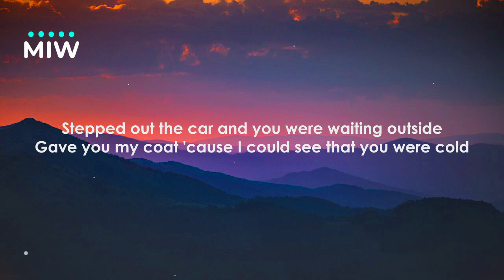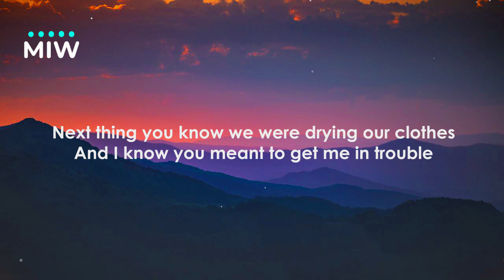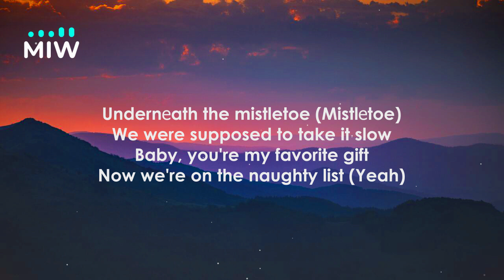Liam Payne, Dixie D'Amelio - Naughty List (Lyrics)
Lyrics- Liam Payne, Dixie D'Amelio - Naughty List

[Verse 1: Liam Payne]
Turned on the lights
Party was over so I said my goodbyes
Stepped out the car and you were waiting outside
Gave you my coat 'cause I could see that you were cold

[Pre-Chorus: Liam Payne]
The driver messaged that he is stuck in the snow
I said there is no way I'm not walking you home
Next thing you know we were drying our clothes
But I didn't mean to get you in trouble

[Chorus: Liam Payne with Dixie D'Amelio]
Now we're on the naughty list
Must've been the way we kissed
Santa saw the things we did
And put us on the naughty list (Oh)
Undernеath the mistletoe (Mistlеtoe)
We were supposed to take it slow
Baby, you're my favorite gift
Now we're on the naughty list (Yeah)

[Verse 2: Dixie D'Amelio]
It's Christmas morning and there is nothing to see
One hundred messages like "Where have you been?"
No, I don't wanna but it's time for me to go

[Pre-Chorus: Dixie D'Amelio]
My driver messaged that he is stuck in the snow (In the snow)
He said there is no way that I am letting you go (Oh)
Next thing you know we were drying our clothes (Oh)
And I know you meant to get me in trouble

[Chorus: Liam Payne & Dixie D'Amelio, Dixie D'Amelio]
And put us on the naughty list (Put us, yeah)

[Bridge: Liam Payne]
Three-six-five days (Oh, yeah)
You're at my place (Oh, yeah)
We'll misbehave
With kisses like snowflakes all over your body (All over your body)
Three-six-five days (Oh)
You're at my place (You're at my)
We'll misbehave
With kisses like snowflakes all over your body

[Chorus: Liam Payne & Dixie D'Amelio]
And put us on the naughty list
Underneath the mistletoe

permission was received from the artist
got permission from so and so record label.